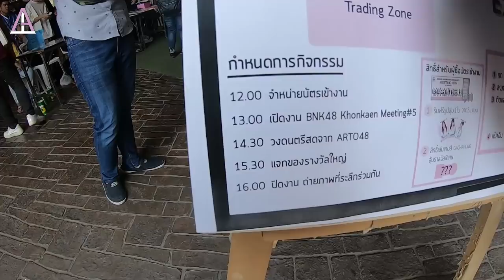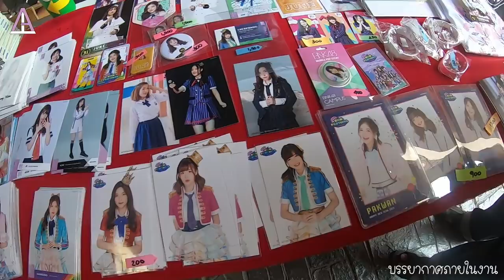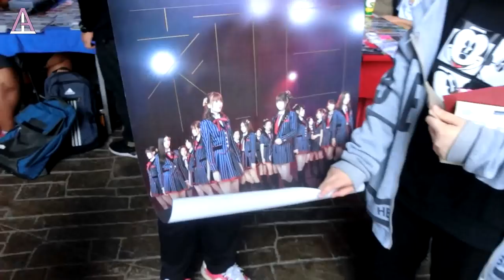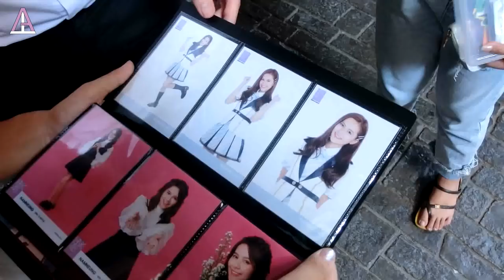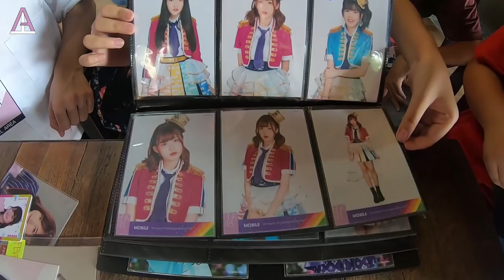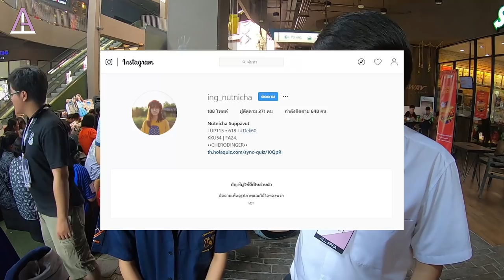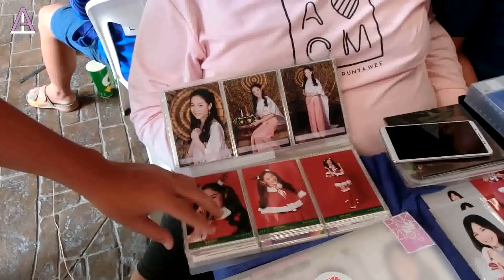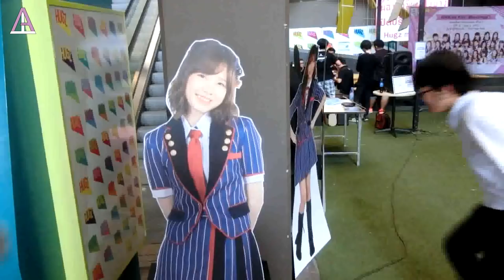งาน BNK48 Khonkaen Meeting ครั้งที่ 5 | ARTO VLOG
มาชมภาพบรรยากาศ, การเล่นดนตรี และการสัมภาษณ์ความรู้สึกคนที่มาร่วมงาน
*ขออภัยที่ภาพบางช่วงไม่ชัดนะครับ เพราะมีการใช้กล้องสำรอง
ขอบคุณเพลงประกอบคลิปจากช่อง RIZK. นะครับ
เพจ
ฝากเพจด้วย